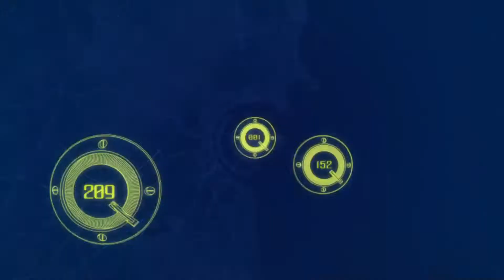Friends AMV Collab Hustle Gang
Song: Hustle Gang - Friends
--- SEE DESCRIPTION FOR EDITORS AND ANIME ---

RedBen20
Brandon Rossi

RaRa
Anime: Samurai Champloo

T.I.
Anime: Dimension W

Tokyo Jetz
Anime: Cutey Honey

Young Dro
Anime: Outlaw Star